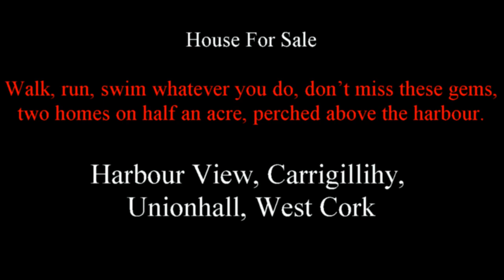**SOLD** Henry O'Leary, House for sale, Carrigillighy, Unionhall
Further Details:
Walk, run, swim whatever you do, don’t miss these gems, two homes on half an acre, perched above the harbour.